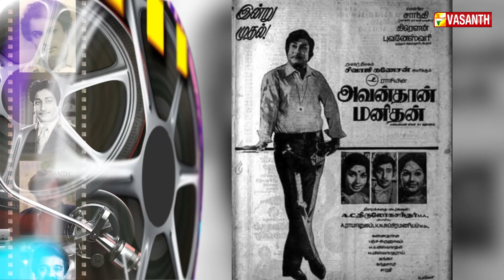ஜெயலலிதாவை காதலித்த சிவாஜி | Writer Sura | Jayalalithaa | Vasanth TV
ஜெயலலிதாவை காதலித்த சிவாஜி | A Story Behind Avandhan Manidhan Movie | அவன் தான் மனிதன் | Writer Sura | Vasanth TV

Avandhan Manidhan is a 1975 Indian Tamil-language drama film, co-written and directed by A. C. Tirulokchandar from a story by G. Balasubramaniam.
The film stars Sivaji Ganesan, Muthuraman, Jayalalithaa and Manjula. It revolves around an extremely generous man who refuses to budge from his nature, even as it leads to his downfall.

பத்திரிக்கையாளர்   &  எழுத்தாளர்  சுரா அவர்களின் திரையுலக பயணத்தில்  பார்த்த  கேட்ட அறிய  சம்பவங்களையும்  நிகழ்வுகளையும்  உங்களுடன்  பகிர்ந்து  கொள்ளும்  "சினி சினி, மினி மினி"

வரும் ஞாயிறு காலை 7.30 மணிக்கு ...
உங்கள் வசந்த் தொலைக்காட்சியில்,
காணத்தவறாதீர்கள்!!!

Sivaji, A. C. Tirulokchandar,R. Muthuraman,Manjula Vijayakumar,Jayalalithaa,J. P. Chandrababu,